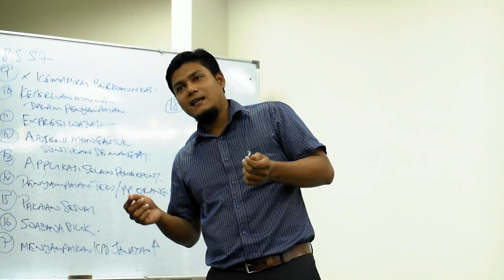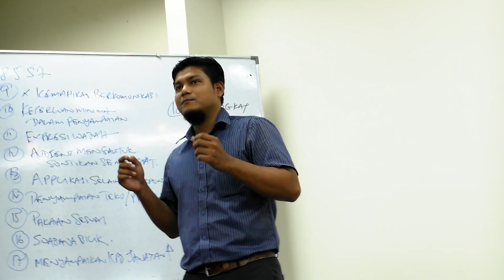Latihan Pembentangan Robocop 1